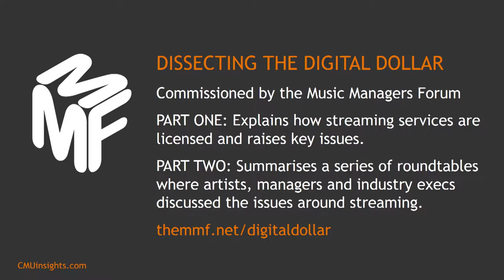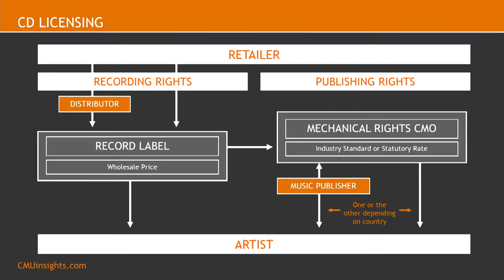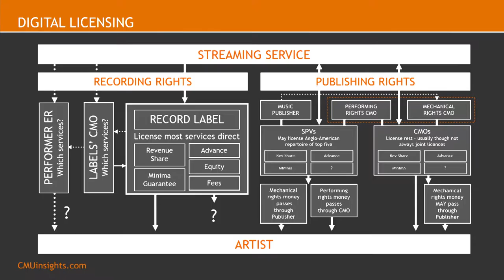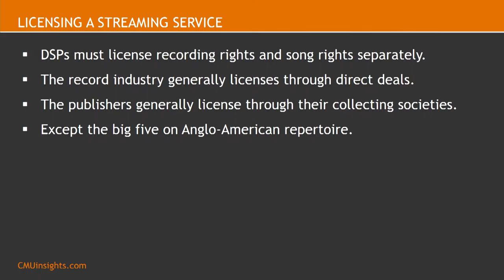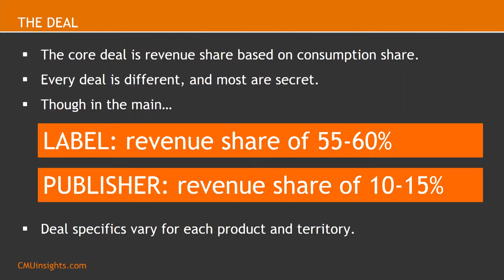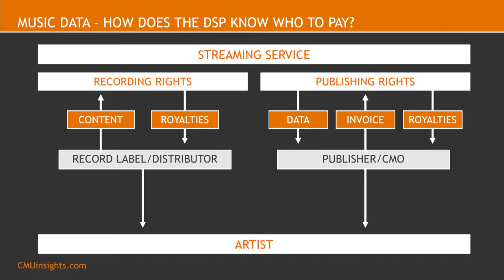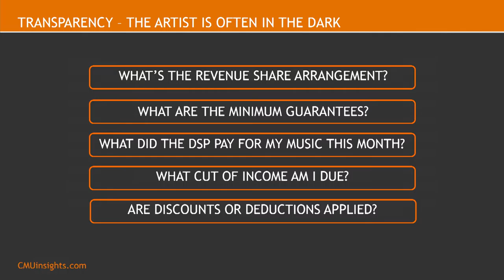Study of Revenue Distribution of Streaming | Slush Music 2016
Chris Cooke (Managing Director at CMU Insights) Keynote at Slush Music 2016.

In 2016, Slush Music brought together 1,500 attendees from both music and tech industries. People from 40 countries traveled to the cold and dark Helsinki to exchange thoughts about the exceptional ways to push music forward with technology and take their business to the next level.

In 2016 Slush gathered 17.500 attendees, including 2.300 startups, 1.100 investors and 600 journalists from over 120 countries.

Slush 2017 will take place in Helsinki, Finland on November 30th - December 1st!